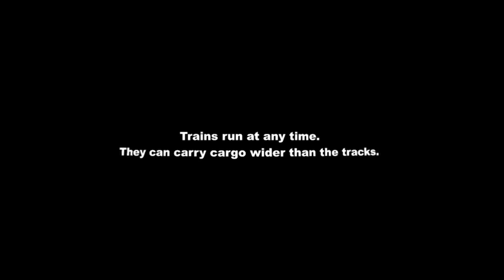Will you get out of the way in time? (1080p Walkthrough)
Today's trains are fast and quiet. And they can be wider than you might expect.,

Think you're safe beside the tracks?